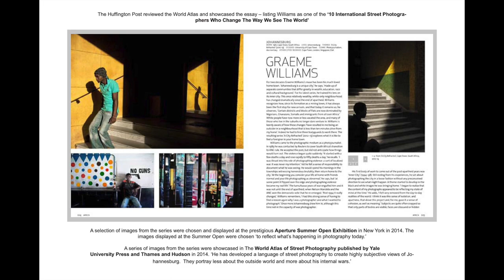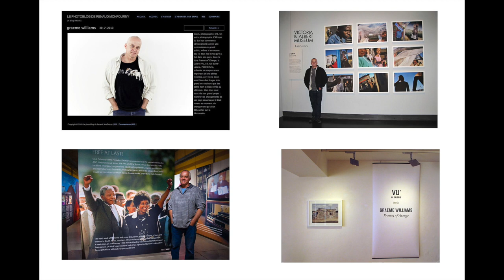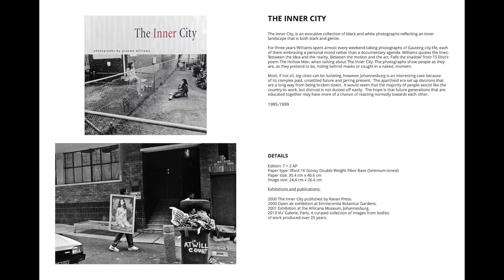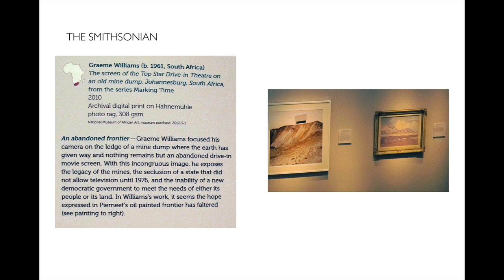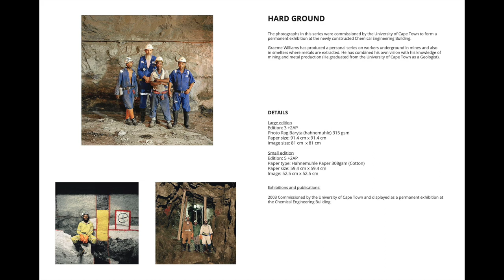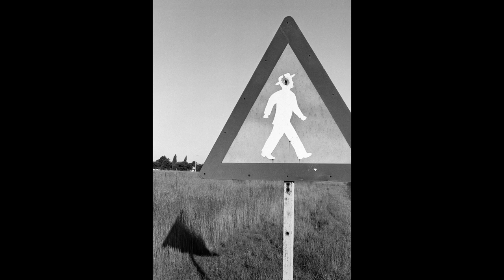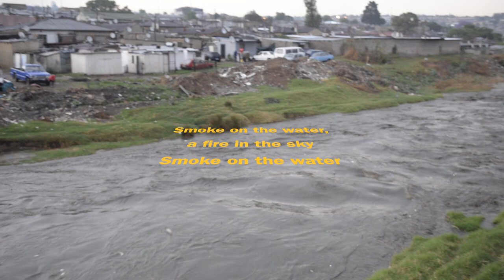Composing a Photographic Symphony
THIS VIDEO: In this video I look at the value of taking a step back and considering one’s projects and how they fit together as a whole. I think all photographers go through that self-questioning process of wondering whether what they are doing has any worth or is everything I do just generic or I seem to be all over the place and I don’t seem to have my own visual voice. I think that a good aim for developing a lifetime of photographic work is to compare the process to composing a symphony.

MUSIC: Intro and Outro music clip from In the Shadows by Ethan Meixsell.